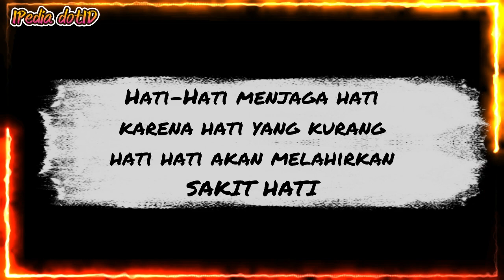GAWAT! Pak Jokowi Sebut Kata 'Hati-Hati" Sebanyak Ini, Mari Kita Hitung!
Presiden Jokowi sering menyebutkan kata hati-hati dalam pidatonya. Salah satu pidato Jokowi yang disorot adalah ketika mengikuti Pembukaan Rakornas Kepala Daerah dan Forkopimda 2023, Selasa (17/1). Presiden tampak serius sekali mengingatkan forum untuk waspada dan hati-hati terhadap berbagai fenomena di tahun 2023 dan yang akan datang. Berapa jumlah kata hati-hati yang diucapkan Jokowi? Simak selengkapnya.